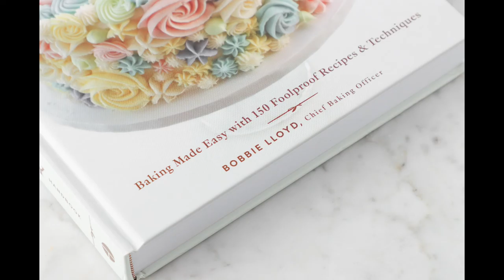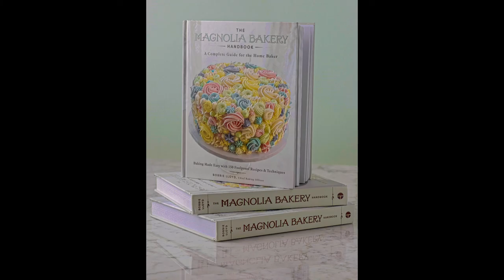NEW SERIES - Kosher...& Delicious! - Magnolia Bakery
This weeks premere installment features Rabbi Yaakov Spivak interviewing Bobbi Lloyd - Chief Baking Officer,  Magnolia Bakery